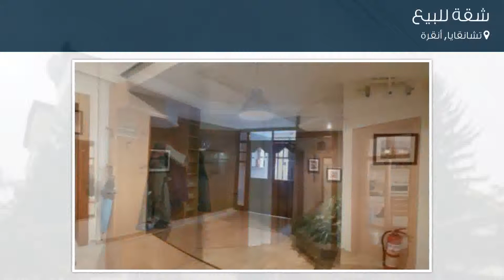شقة للبيع في شارع ريسيت غاليب كاديسي, تشانقايا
تفاصيل العرض:-

رقم: 4032284

ميزات:-

5 الغرف, 1 غرف أخرى, 2 عدد دورات المياه, 1 سعة مرآب السيارات, 3 عدد الأدوار, 2 رقم الدور, 1999 سنة البناء, مطل على المدينة, سكني, حديقة, صالة